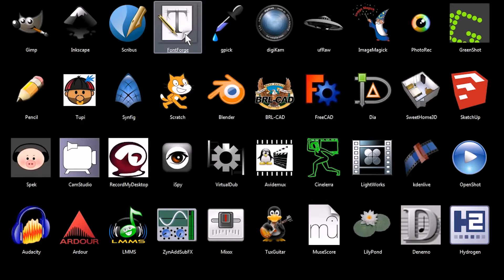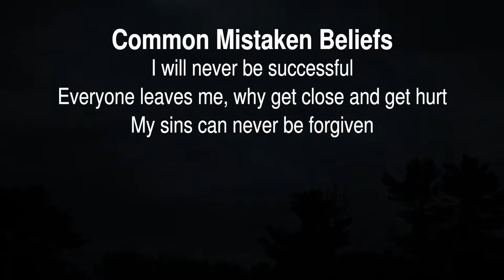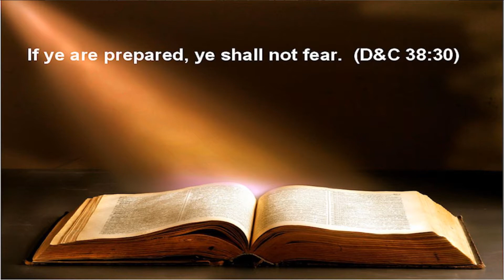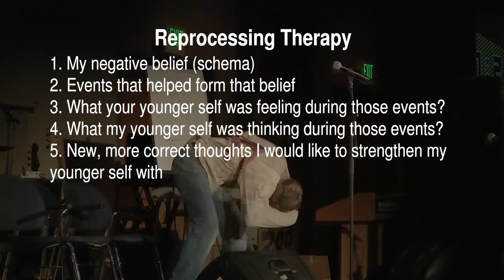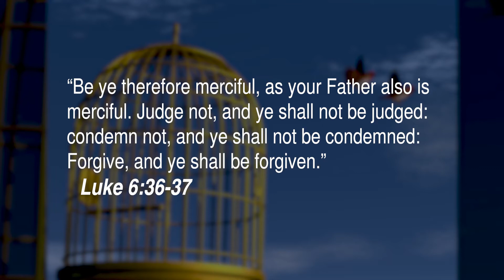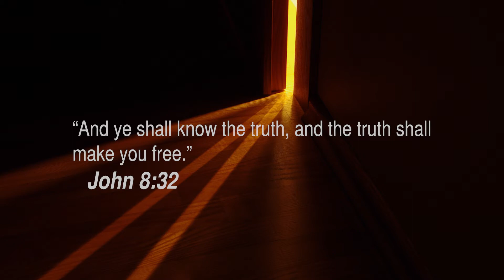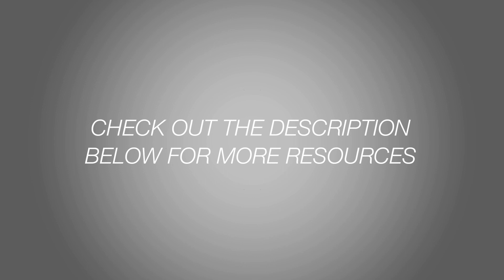Step 9 (Part B): Take Care of the Inner Self The Next 12 Steps/ Russ Seigenberg, Ph.D.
This is a 16-part series on overcoming pornography and sexual addiction using the Next 12 Steps model (LDS-based).

This video explains the powerful influence negative beliefs (schema) can have on our lives and provides specific directions on how to change this subconscious conditioning.

Videographer: Klaus VanZanten

Additional Resources:
Digital version Next 12 Steps book and other recovery tools
The Gospel Tool Kit (book)
How to Train an Elephant (book)

Attributions:

The Twin Lakes Cave, Connecticut’s First and Only Tour Cave, Mike Sandone, Nov.

0:08 / 0:23
This is NUTS! Longoria has some quick reflexes!, Dan Hokenson

6x7Bull Elk Trips on Fence and Dies, David Cross, Nov.

Random Acts of Kindness/ Toddler Sisters Share Acts of Kindness, Our Legacy Vlogs, Apr.

Kindness- a heart-touching video/ must watch/ inspirational video, Selfless Path, Feb.

ASFN Conservate – Handling Sharks on the beach AsFN Fishing, Apr.